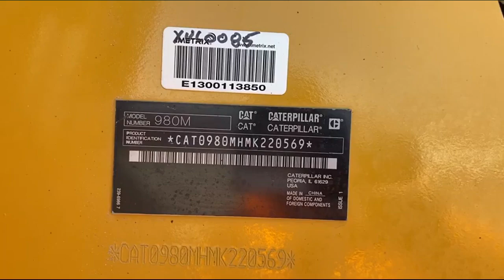2021 CATERPILLAR 980M For Sale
- FOLEY INSPECTED -
ATTACHMENTS SHOWN SUBJECT TO CHANGE AND MAY NOT BE
 Online Owner's Manual
Radio - Bluetooth
ROPS - Enclosed
Steering Type - Joystick
Mirrors
Bucket
Auto Lube
Equipment-certification-code: NCR
AuxiliaryLighting
BucketSize
CounterweightType